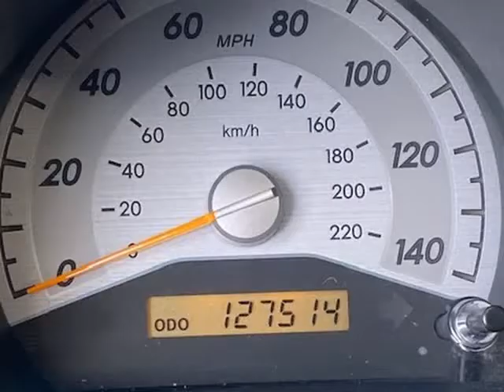2007 Scion tC 3dr HB Auto (Victorville, California)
BOARDWALK MOTORCARS
16741 D St
Victorville